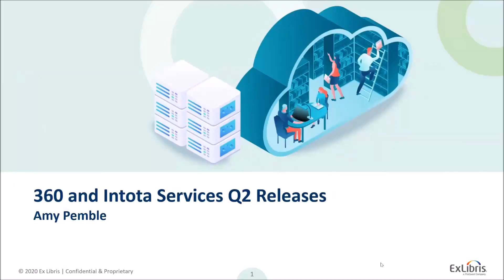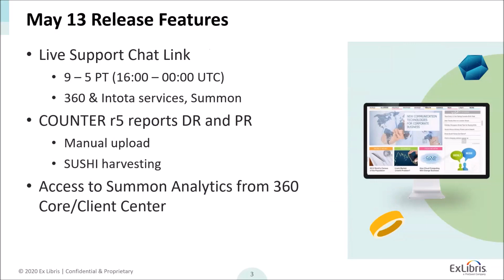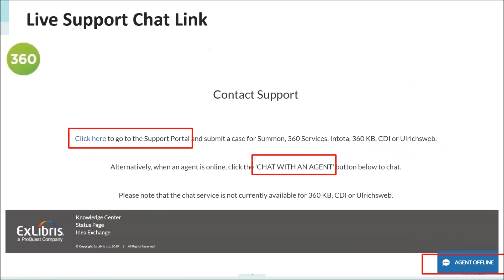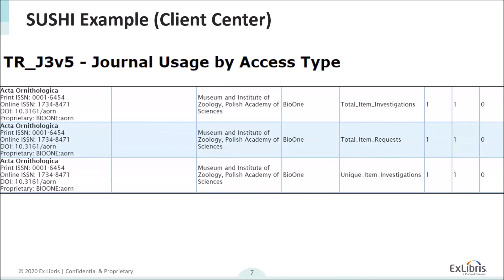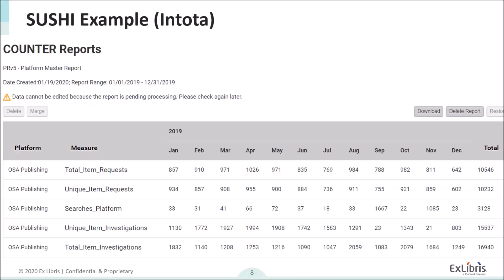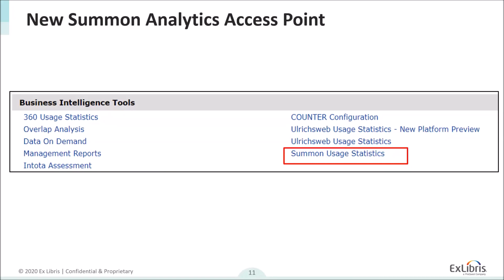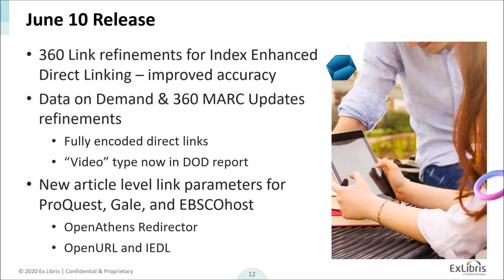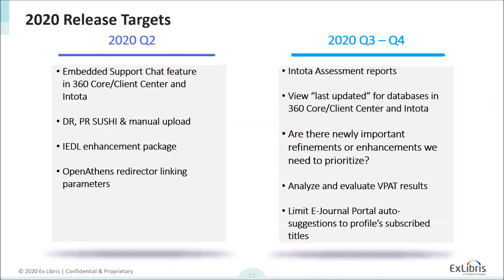360 Services Update - May 2020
As presented on May 5, 2020.